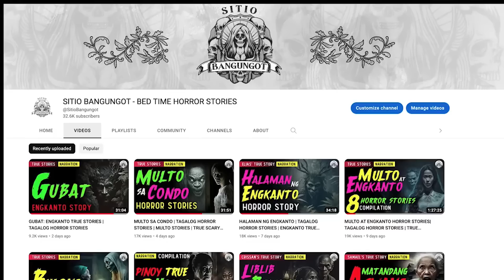SINGLE MOM: TRUE HORROR STORIES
SINGLE MOM: TRUE HORROR STORIES | TRUE HORROR STORIES. Ang Kwentong Takipsilim ay dadalhin kayo sa mundo ng katatakutan at kababalaghan. True stories tagalog horror at tagalog fiction. Sitio Bangungot / Kwentong Takipsilim.

0:00 Michael
14:12 Postpartum Depression